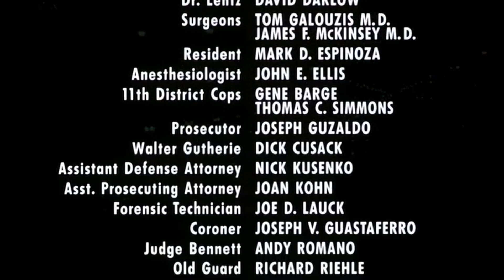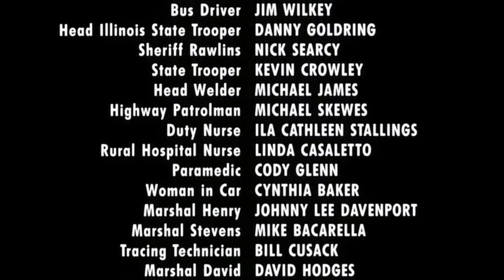the fugitive alternate ending